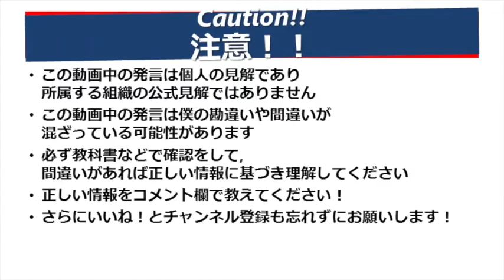公衆衛生入門３ 健康の定義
[訂正]
一方で私たちはなぜ健康に価値を置くのでしょう
→一方で私たちはなぜ生命 健康 自由 所有権の4つの中でも健康に価値を置くのでしょう

潰瘍性大腸炎「１９歳で人工肛門、現在医師」の僕が今、伝えたいこと
社会的に健康であるということが、どういうことか、簡潔かつ具体的にまとめられています！

統治二論
不平等が健康を損なう(2004)
The Health of Nations: Why Inequality Is Harmful to Your Health(2004)

00:00 公衆衛生入門３ 健康 の定義
00:21
01:27 社会的に健全？
02:29 健康とは基本的権利である
02:55 ジョンロック と
04:06 イチローカワチ の考える健康の価値
05:22 Check Point!

Q 社会的に健全とは,  どういうことか？
A 社会の中で認められている活動や自由が制限されていないこと

Q なぜ健康に価値を置くのか？
A 不可欠で測定可能な要素だから, 自由を与えてくれるから